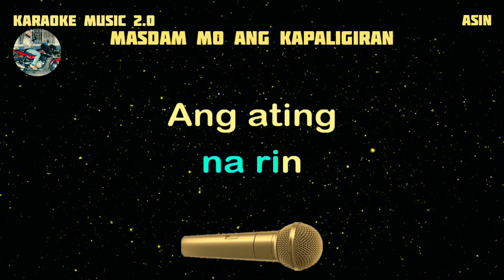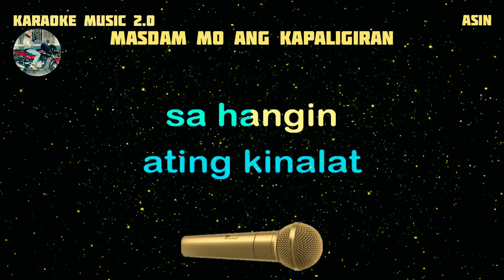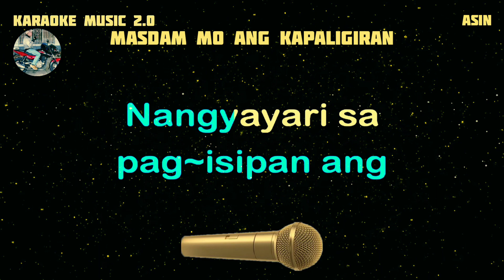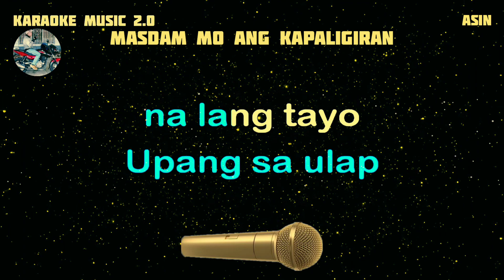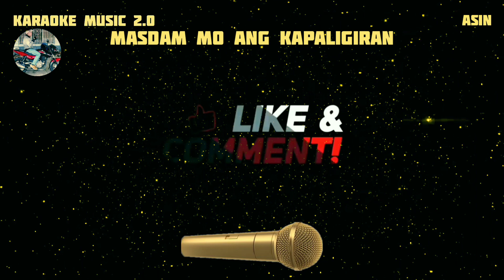MASDAN MO ANG KAPALIGIRAN - Asin - Karaoke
Karaoke music owner: Rudy Hermac Jr.
Music artist: Asin
Video created by: Karaoke music 2.0
Layout and Design created by: Karaoke music 2.0